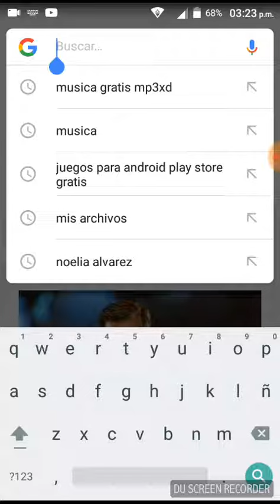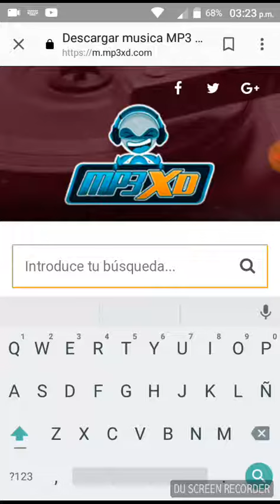Música gratis!!!!! 100%real